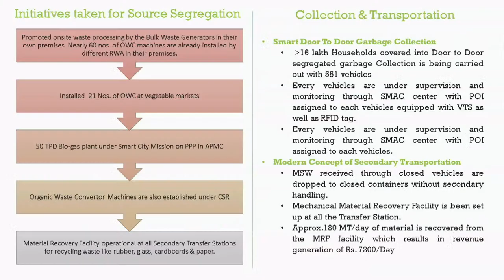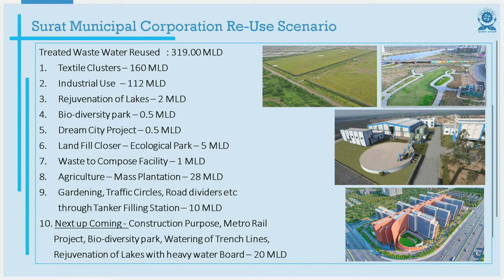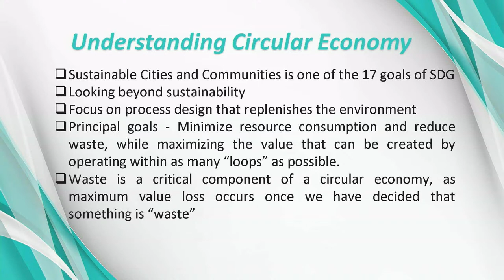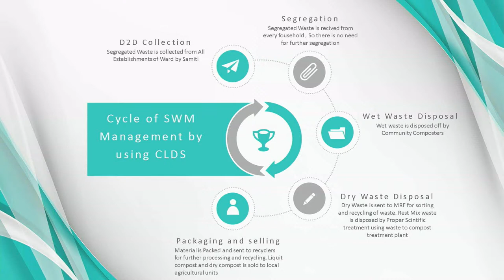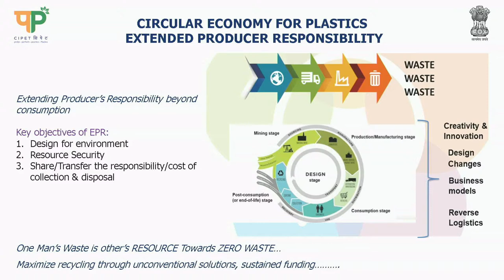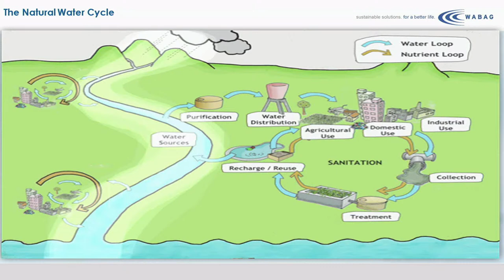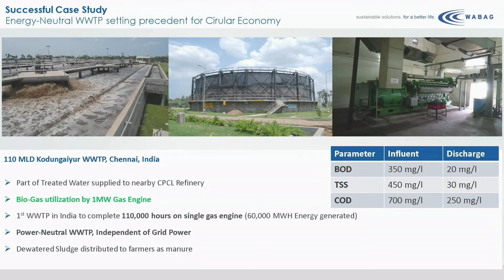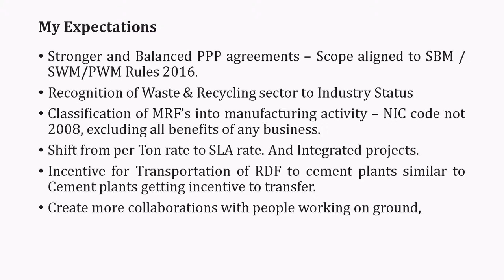Circular economy in Waste Management: Opportunities